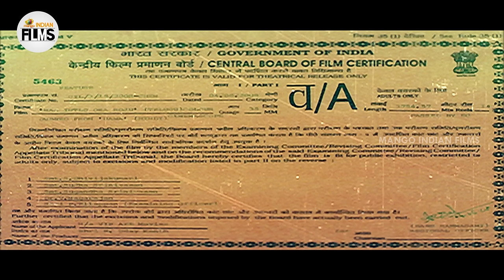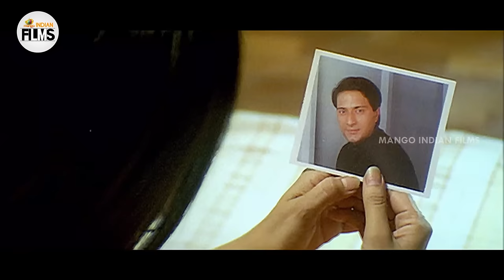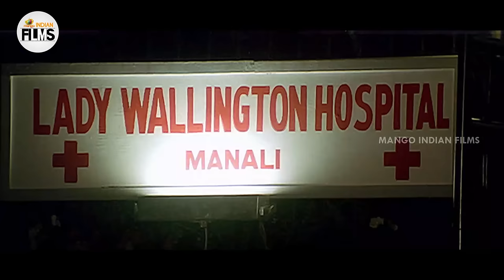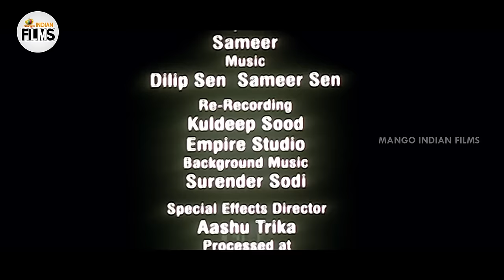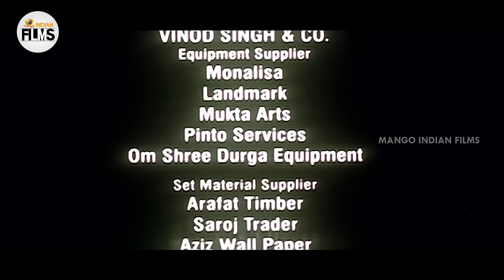Tabu's Naa Intlo Oka Roju Romantic Full Movie HD | Hansika Motwani | Latest Telugu Romantic Movies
Tabu's Naa Intlo Oka Roju Romantic Full Movie HD on Mango Indian Films. NaaIntloOkaRoju Latest Telugu Romantic Horror Movie ft. Tabu, Hansika Motwani and Shahbaaz Khan. Directed by Guddu Dhanoa. Produced by R Udaykanth. Music by Dileep Sen & Sameer Sen.

Naa Intlo Oka Roju Movie, the Telugu dubbed version of Hawa Movie also ft. Mukesh Tiwari, Imran Khan, Grusha Kapoor.

Happy Watching!